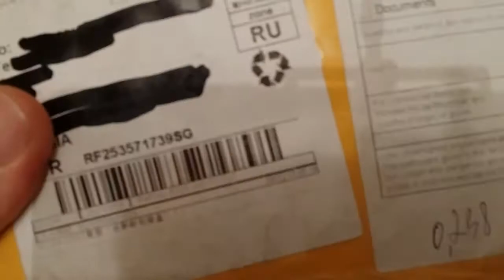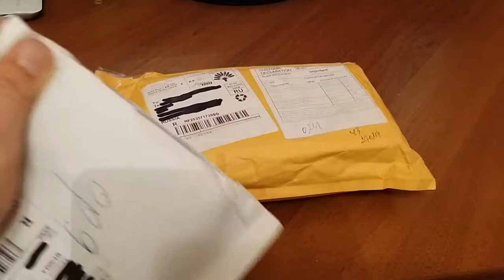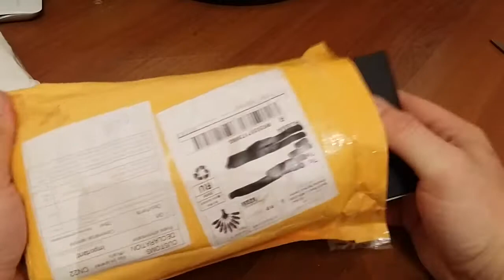WATCH WEIDE , ЧЕХОЛ ДЛЯ SAMSUNG GALAXY NOTE 3 NEO